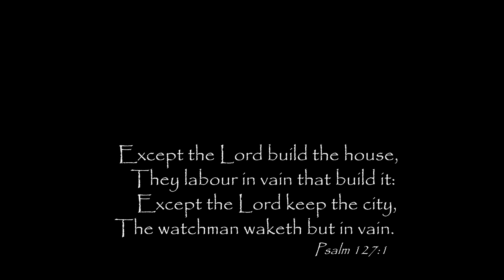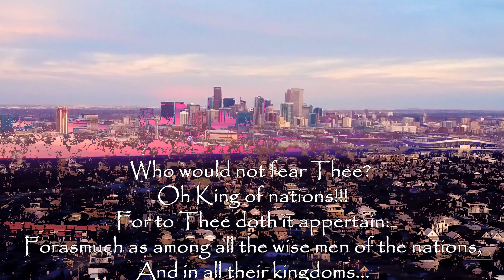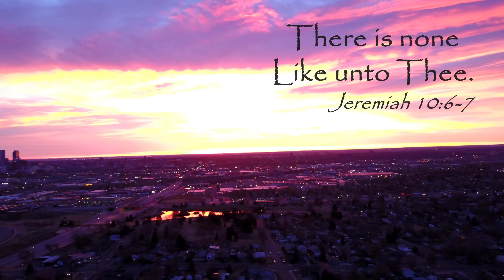God Of This City / Chris Tomlin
From The Album. Hello Love.
Track. God Of This City.
*Hey folks, thanks for watching and your kind comments, i pray we may all seek Gods face through Jesus Christ our Lord and He will heal our land...Amen. (2 Chronicles 7:14)
**i sure do enjoy this uplifting praise to our God but did not have any recent footage of a city, so i pulled out some old footage of Denver, some of my very first drone footage actually :) i hope you enjoy it and may God bless each of you...
***All Scenes filmed with an origional DJI Mavic Pro drone in various locations of the Denver, Colorado area in early 2017.
Song Lyrics
You're the God of this city
You're the King of these people
You're the Lord of this nation
You are

You're the light in this darkness
You're the hope to the hopeless
You're the peace to the restless
You are

For greater things have yet to come
And greater things are still to be done in this city
Greater things have yet to come

You are

You are

And greater things are still to be done here

There is no one like you, God

And greater things are still to be done

We believe, we believe in you, God

Greater things, still to be done here
Ooh

Songwriters: Aaron Boyd / Andrew Mccann / Ian Jordan / Peter Comfort / Peter Kernaghan / Richard Bleakley